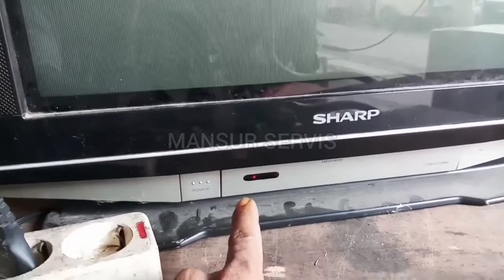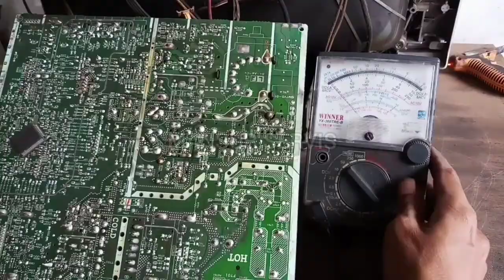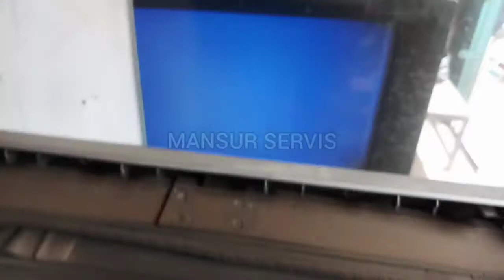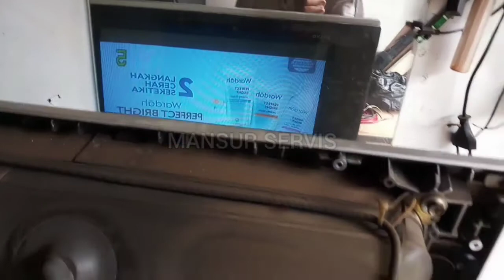TV TABUNG SHARP TIDAK MAU HIDUP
Cara perbaikitvtabungsharp slim yang tidakmauhidup atau tvsharpslimmatiprotek seperti ini sangat mudah untuk memperbaikinya. Salah satu penyebab tv tabung tidak mau hidup atau matiprotek ini adalah komponen elko. Tonton videonya sampai selesai supaya bisa tau bagaimana cara memperbaiki tvtabungsharpslim yang tidakmauhidup atau di hidupkan mati lagi ini bisa juga disebut#matiprotek. Tersedia juga vide lainnya